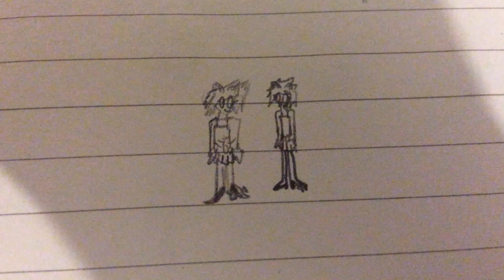Drawing: Comparison, which feline humanoid is better?